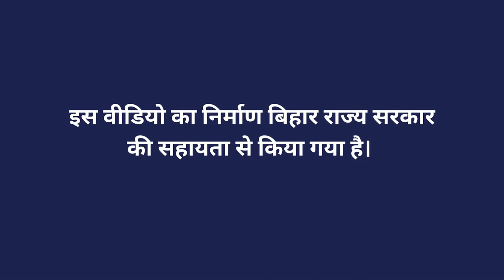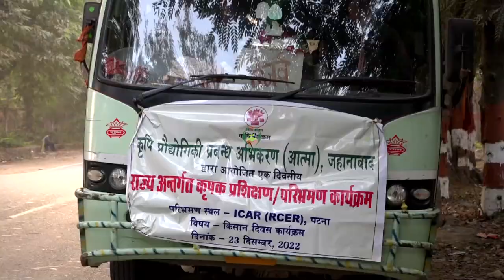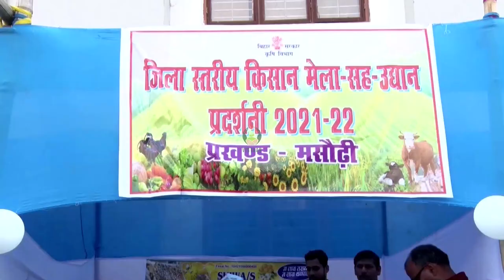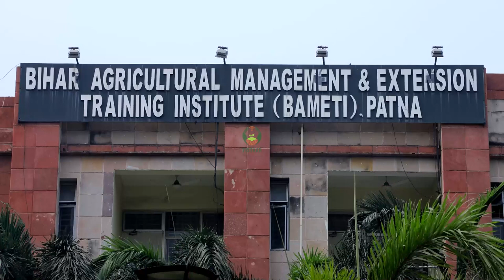बिहार में आत्मा योजना की उपलब्धियाँ